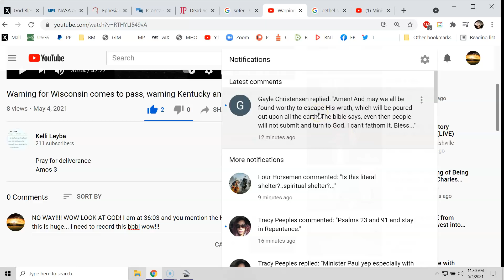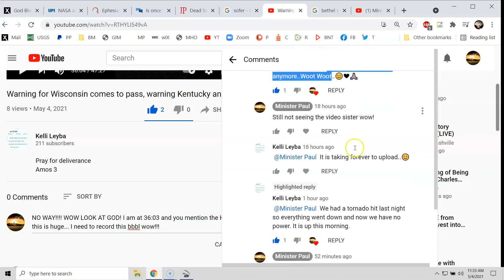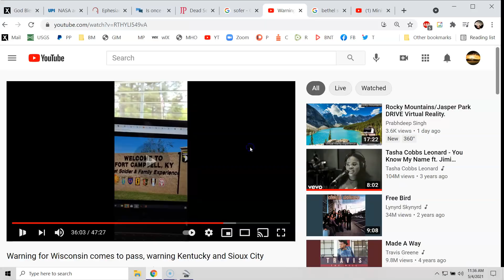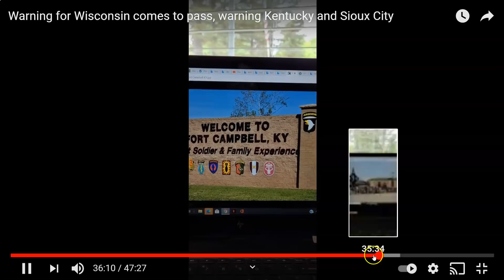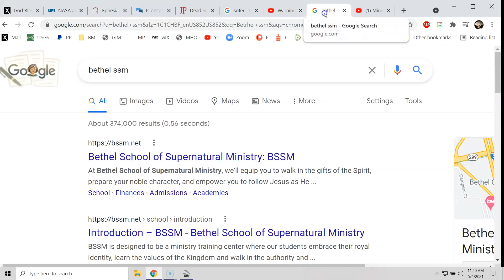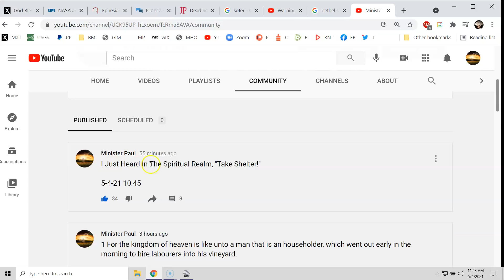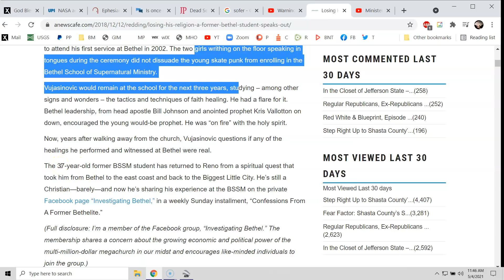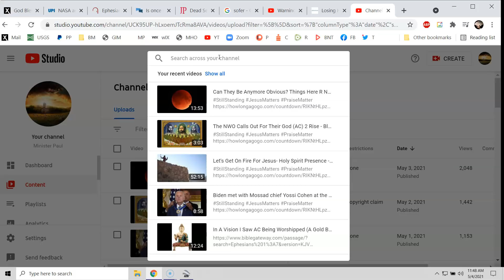Take Shelter Kundalini - Divination Warning "Bethel" & Other Areas - Confirmed By Sister Kelli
(You can tell the Truth about the V & jab and this is where I will be addressing that topic since it's Banned here.))

MP